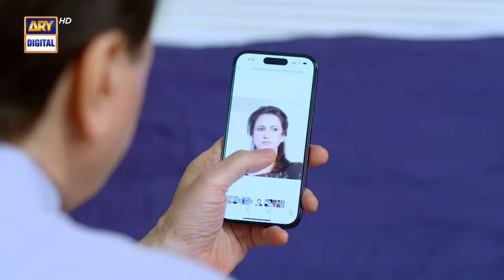Samjhota Episode 8 | 25th January 2023 (Eng Subtitles) ARY Digital Drama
Samjhota Episode 8 | Javed Sheikh | Shaista Lodhi | Saba Faisal | 25th January 2023 | ARY Digital

Cast:
Javed Sheikh ,
Saba Faisal ,
Adeel Chaudhary ,
Shaista Lodhi ,
Mirza Zain Baig
Shazeal Shaukat
Sidra Niazi
Ali Ansari
Momina Iqbal
Huma Nawab.

Watch Samjhota Every Monday to Thursday & Saturday at 09:00 PM, on ARY Digital.